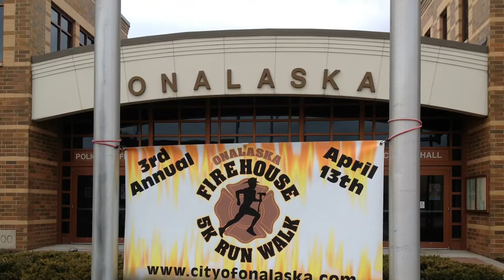Onalaska Firehouse 5K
This is aerial footage of the Firehouse 5K held on Saturday April 13, 2013 in Onalaska, WI.  Best if viewed in HD.